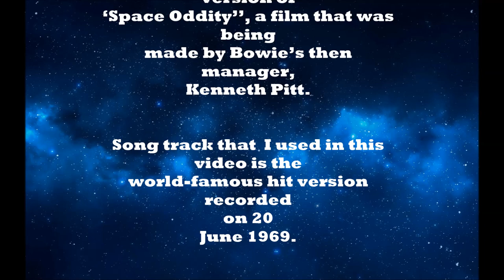David Bowie - 'Space Oddity' (Fan made)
I used the original song's video, and I edited the video to fit this version.